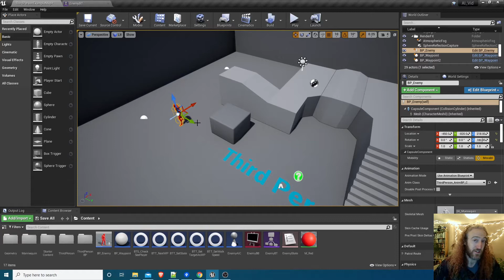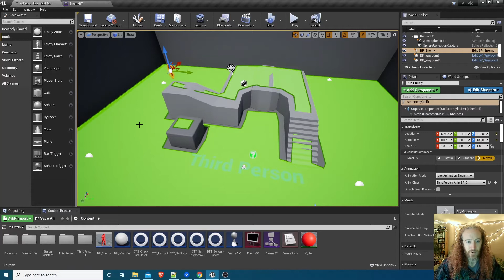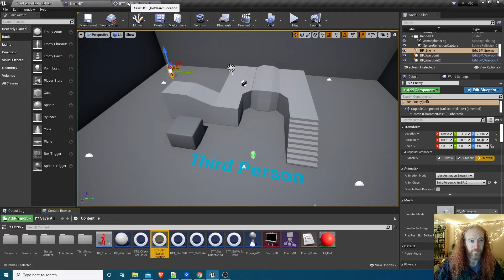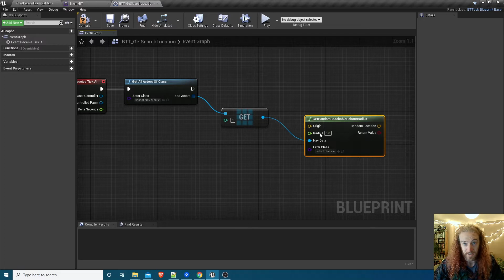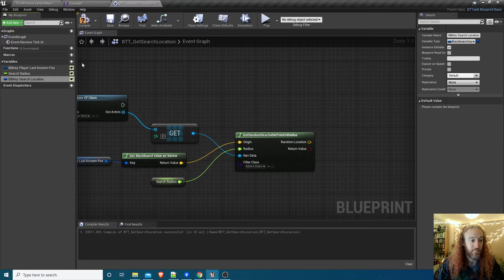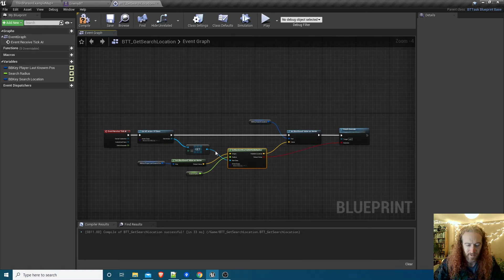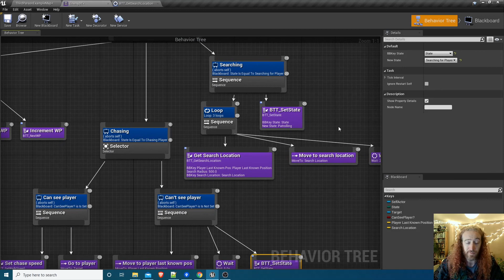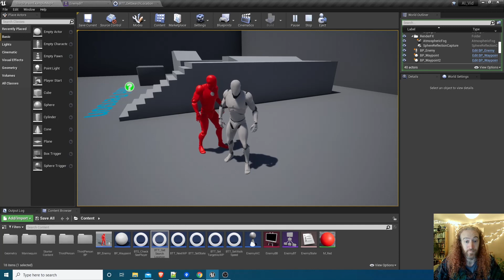Unreal 4 Tutorial: AI - Part 6: Search Behaviour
In this video we implement the third of our three basic AI states - being able to search for the player. This is a very simple implementation which can be expanded upon later.